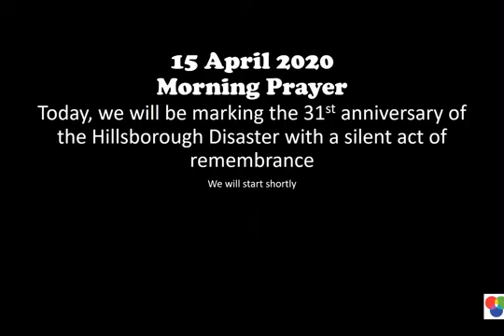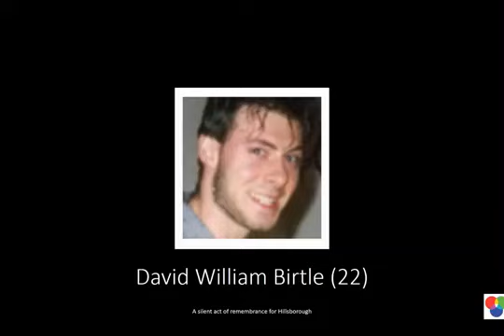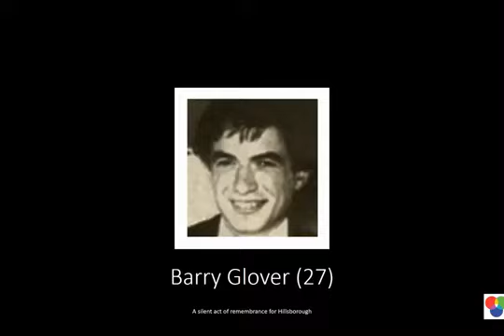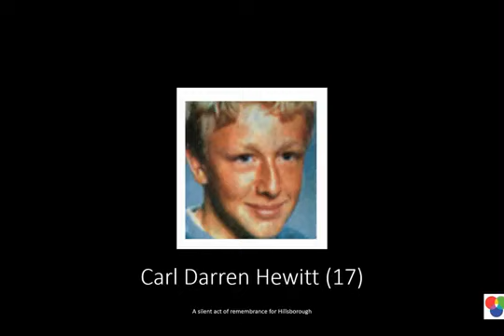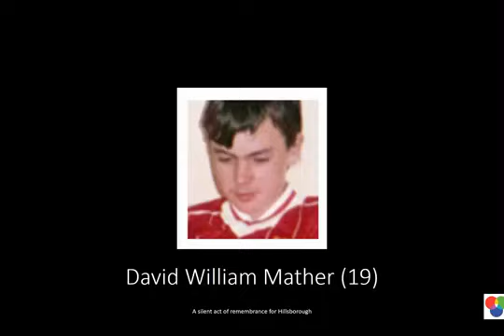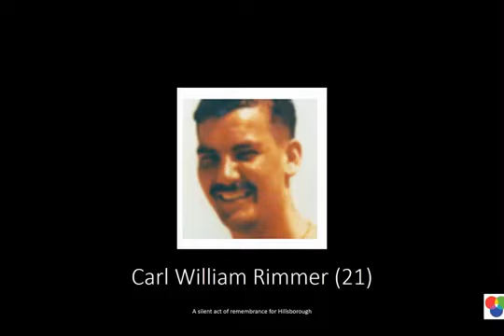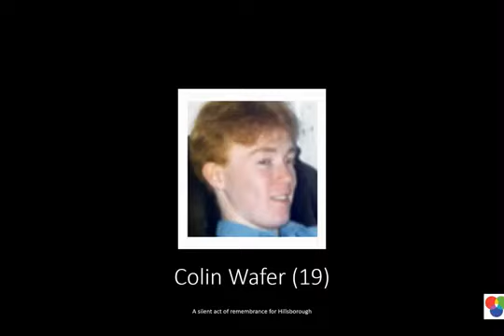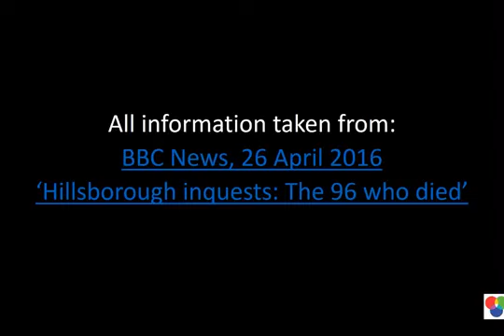Morning Prayer 15th April 2020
Today's morning prayer is a silent act of remembrance marking 31 years since the Hillsborough disaster on 15 April 1989. Thank you to Rose Green for creating the video.